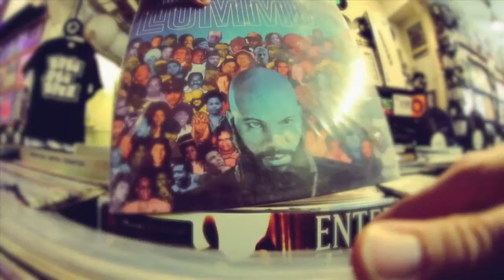JON LAINE - Just One Record #46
L'hiver approche à grand pas, et cet épisode de Just One Record vous apportera une bonne dose de soleil grâce à JON LAINE, batteur et producteur de Washington DC, membre avec Oddisee du groupe Good Compny, qui nous invite au Brésil avec le disque qu'il à choisi de nous présenter !

You probably need some sun actually? That what bring us JON LAINE, drummers and producer, member of Good Compny group with Oddisee. He bring us to Brasil with the album he choose to talk about for Just One Record…